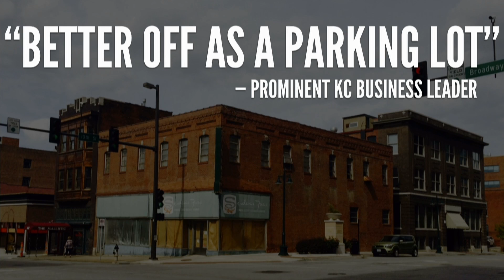Irreplaceable | Jase Wilson | TEDxKC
This talk was given at a local TEDx event, produced independently of the TED Conferences. Parking lots are an unimaginative solution to a problem that might not even exist in the future.  Jase Wilson, an expert on cities and urban design makes a compelling case for reclaiming and protecting our architectural heritage.  Parking lots are a city's early warning system that a "cancer" is spreading.

Jase Wilson is an impact entrepreneur by trade with a background in urban design. A civic geek at heart. Blessed with ADHD. Jase's interests include helping cities better connect with citizens, using tech to enhance places, helping local governments save time and money, and helping others earn what they want in life. Wilson is an aspiring civic VC & philanthropist.

Founder of Neighborly, the Community Investment Marketplace, Wilson has
studied cities at UMKC’s Dept. of Architecture, Urban Planning & Design and MIT.